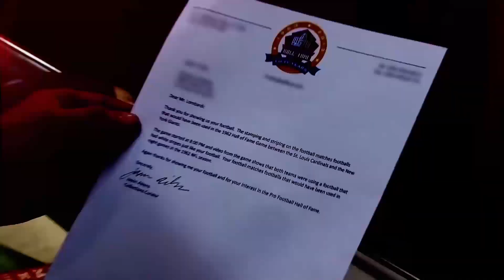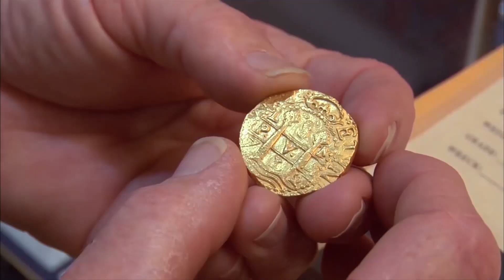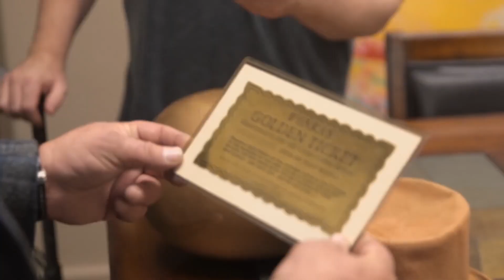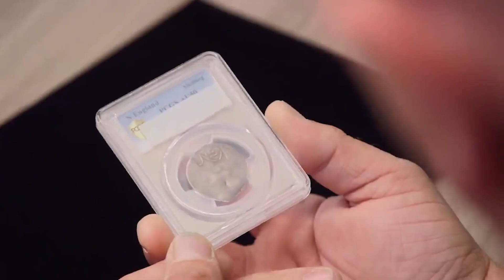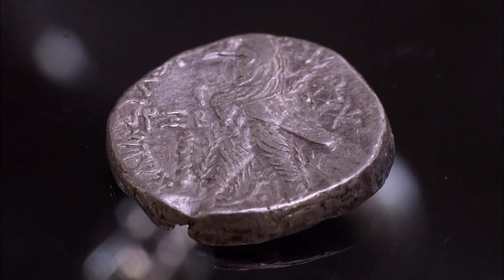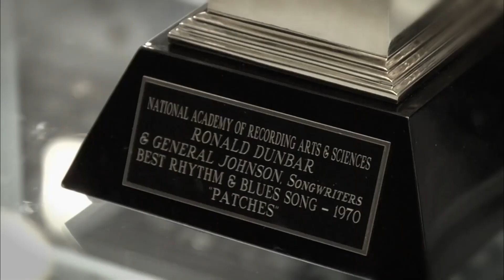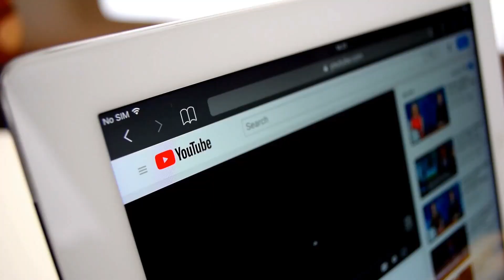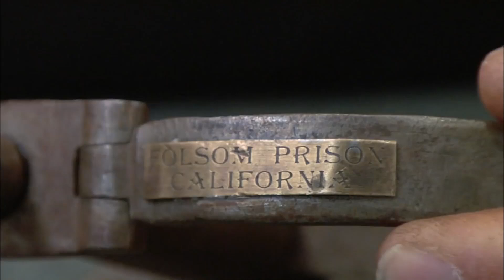The Worst Scam in Pawn Stars History (Rick Is Screwed)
The Worst Scam in Pawn Stars History (Rick Is Screwed) Pawn Stars is watched for a variety of reasons. For one thing, it's always interesting to see what's being pawned, as many of the goods brought in have interesting...if occasionally creepy...backstories. Another source of entertainment is the tension amongst the members of the World Famous Gold & Silver Pawn Shop team. There's also the thrill of negotiation. and, of course, the pawn industry's scams. which have revealed the true faces of our favorite reality stars... So, in today's video, we'll show you some of the show's worst scams from the show.